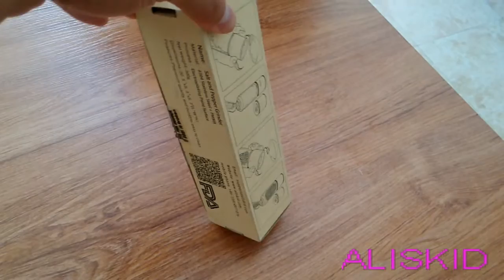Salt and Pepper Grinder - ALISKID Stainless Steel Manual Salt & Pepper Grinder Mill Shaker